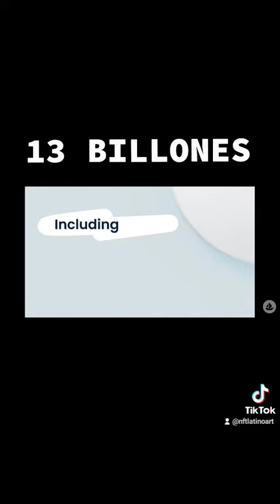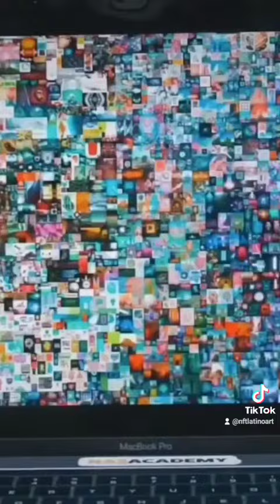HISTORIA DE LOS NFT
Construyendo oportunidades para ti en el Metaverso⁣

We build opportunities for LATAM in the ·METAVERSE

Construyendo oportunidades para los artistas y entusiastas NFTs.